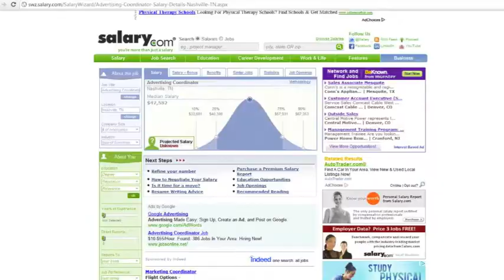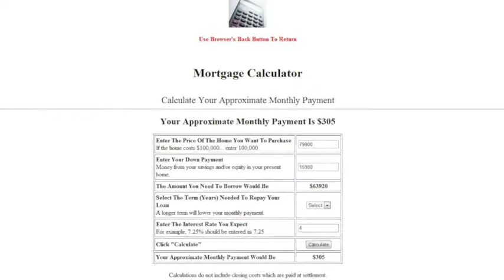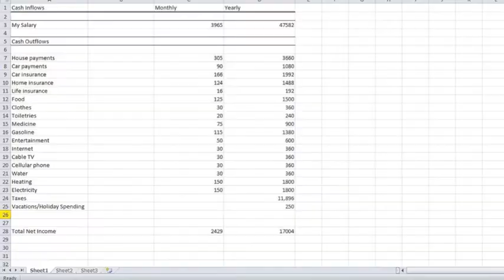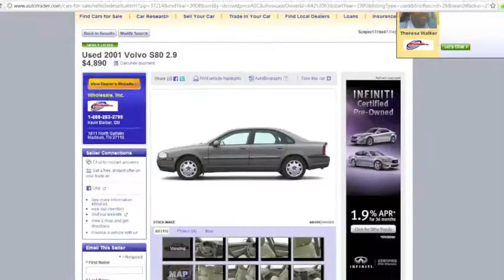Song of Finance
Budget Project for FIN 101